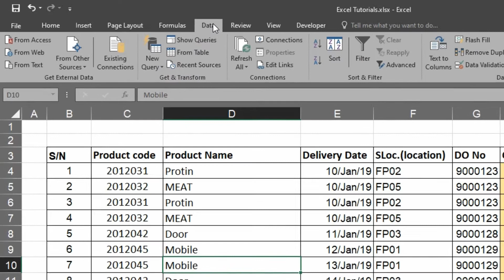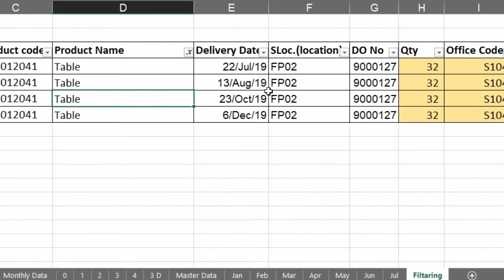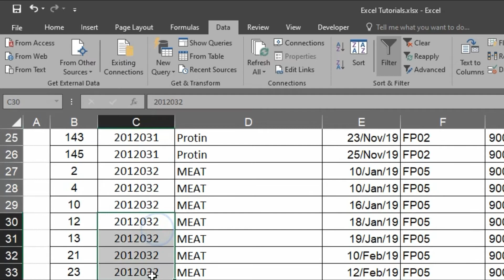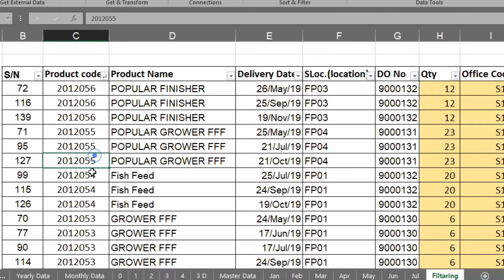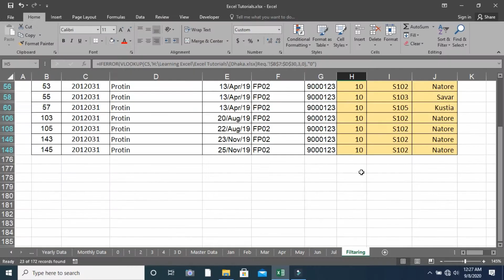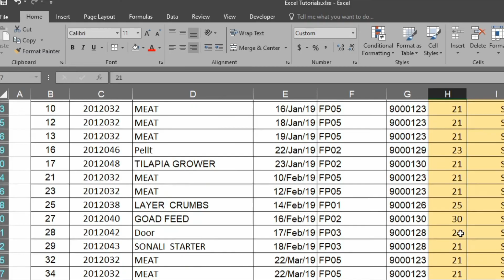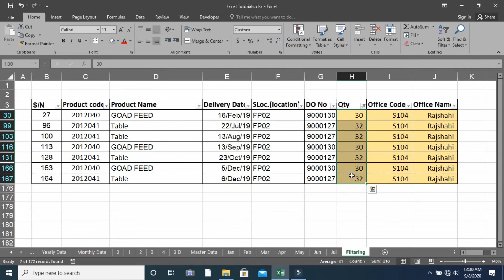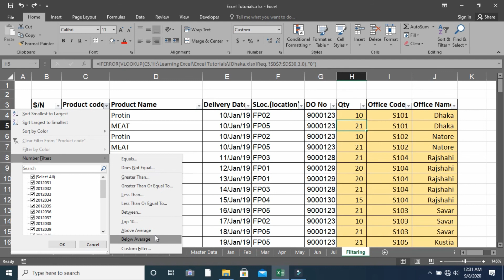Filter in excel bangla || Data sorting || Filtering in excel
Filter in excel bangla
Data sorting
Filtering in excel
How to do sorting data, filter multiple columns. How to filter for or conditions, copy a filtered range to another sheet. How to use formulas (such as subtotal) to sum a filtered range. How to filter for values between 2 dates. How to filter based on color. How to turn your data set into an Excel table (shortcut key and add totals to your Excel table